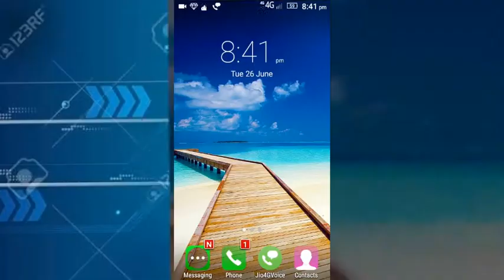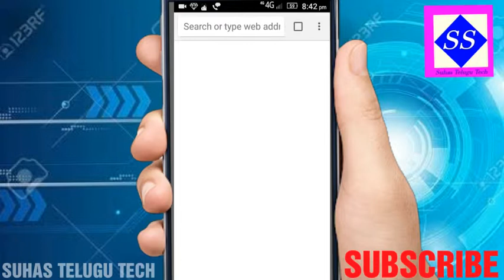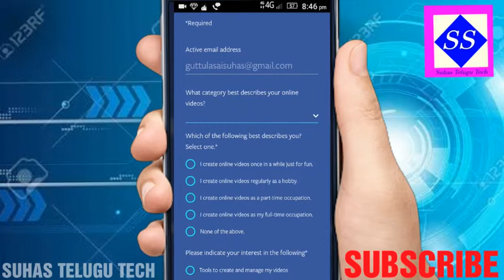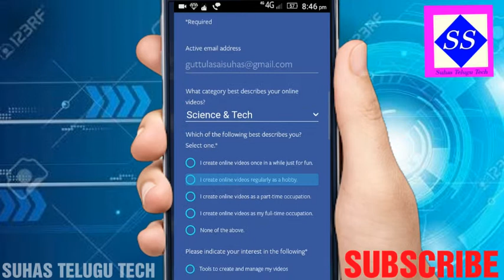how to earn money on facebook in telugu | make money on facebook in telugu | suhas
Facebook for Creators: Make Money on Facebook || in Telugu || Suhas Tech
How to earn money with facebook || Facebook for Creators: Make Money on Facebook || in Telugu ||
How to earn money with facebook

Suhas Tech

In this video, you will learn 11 ways to make money from Facebook without any investment. If you are looking for strategies allowing you to monetize your Facebook Page or profile, these strategies will help you get incredible results. Not only will I show ways to make a side income or even a full-time living from Facebook, I'll give you resources and websites to go to for getting started. Enjoy the video!
Top 5 Easy Ways To Make Money On Facebook In 2018 Overview
how to earn money with facebook in telugu, how to make money by facebook in Telugu, earn money by facebook in telugu, earn money by facebook ads in telugu, earn money by facebook page in telugu

In this video, Fred Lam has revealed the top 5 easiest way to make money on Facebook. There has been more and more people in the world that are starting to become a millionaire all because of how simple Facebook has created for anyone to get started. In the last several years, there has been different business models that surfaced in the world of Facebook and especially through Facebook Ads. Some of them sticked and some of them got dropped off and is not feasible today. Watch this video to discover the top 5 ways that you can start making money with Facebook. If you want to start an eCommerce business which is one of the ways that Fred has mentioned in this video, make sure you click the link below to get a free course from Fred.